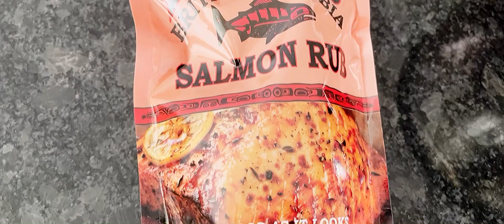Sockeye salmon | Salmon on griddle